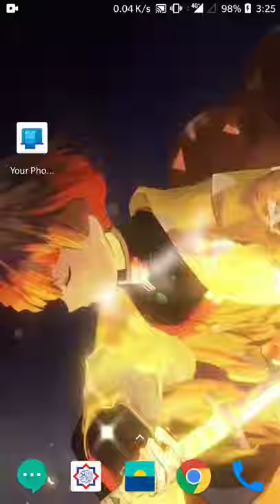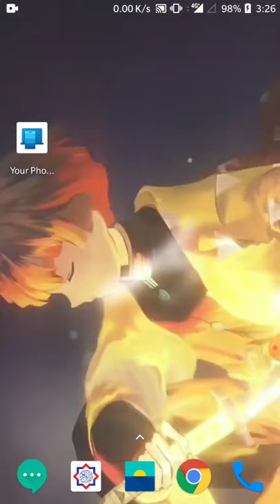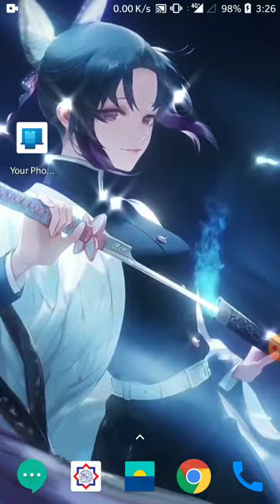SHOP TITANS!! How to earn 255 Mil Gold real fast in shop titans. Not a clickbait. Tips and tricks.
this is my older video.. my other video.. I'm very sorry about this.. and i want to clarify that I'm not a game hacker or whatsoever, it's just a bug/glitch in the game.. sometimes it's appears and sometimes not.. and i thought it'll be cool if i record a video about this.. I'm very sorry to all of you guys if I've fooled you.. and to be noted that the gold 4 Billion I didn't get it . The game stop and exit. The gold reset itself to the original value. Please forgive me. Thanks a lot guys.. lot of love to all of my viewers..